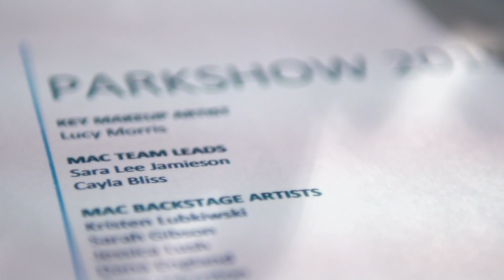Parkshow 2015 designer montage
PARKSHOW Calgary presented by Chinook Centre connects Calgary fashion and art lovers with today's young talent. This event will transform Chinook Centre's North Parkade into an ocean-swept paradise with a breathtaking art installation by Jennie Vallis and a fashion show featuring ten exciting up and coming designers from all across Canada.